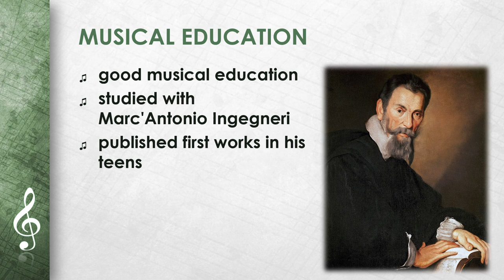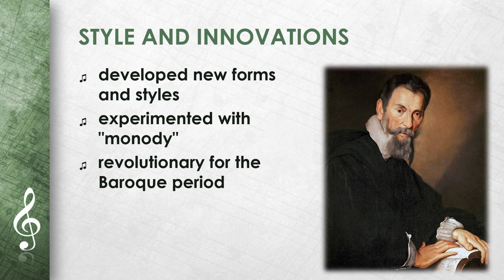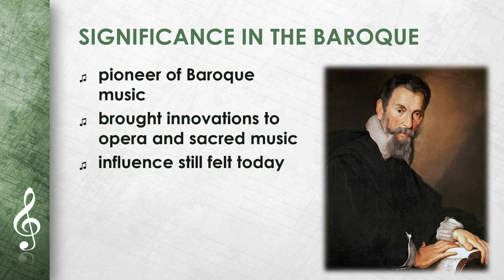Claudio Monteverdi (EN)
Do you already know our worksheets, workbooks, learning games, escape rooms and interactive exercises for our videos?
In our videos, we summarize complex topics briefly. We try to explain them as simply as possible, ideal for quick study sessions before tests, as a basis for papers or presentations or simply to get an overview.
Are you a teacher and need something for your lessons? Or do you need exercises for your child? you will find presentations, worksheets and interactive exercises at unbeatable prices!
Also discover our great material packages at comparatively low prices.
And best of all: more explanatory videos and interactive materials are available free of charge and ad-free